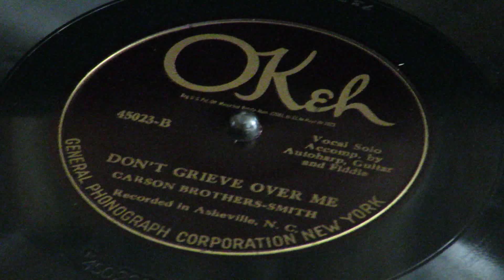«Don't Grieve Over Me» - Carson Brothers-Smith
OKeh 45023.
Vocal duet, with fiddle and autoharp.
Asheville, North Carolina.  Prob. September 1, 1925